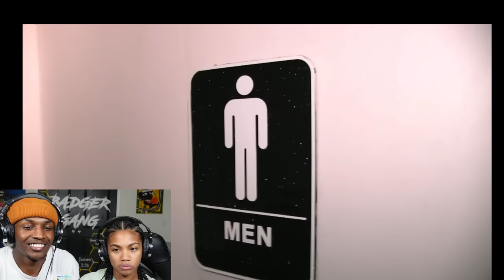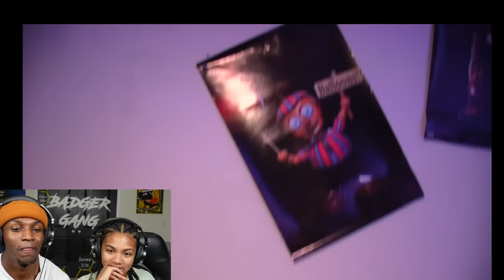SML Movie: Five Nights At Freddy's!| Maha & Badger Reacts